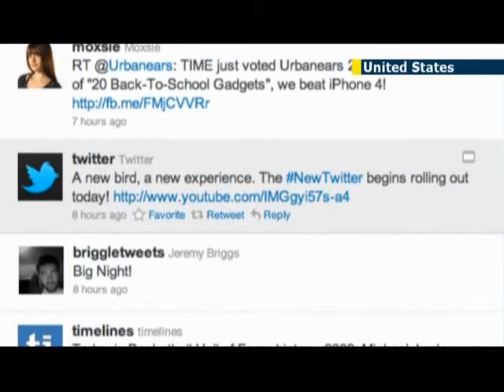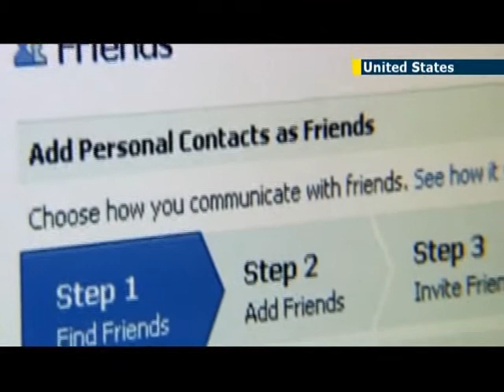Twitter picks New York Stock Exchange for IPO: NYSE chosen over NASDAQ following Facebook flop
Twitter has announced that it will sell its shares on the New York Stock Exchange. The move is seen as a snub to NASDAQ, the exchange where Facebook is listed. Shares in Twitter will go up for sale in mid-November, in what is shaping up to be one of this year's most anticipated initial public offerings. Twitter's choice to go with the NYSE has been attributed to the NASDAQ's poor performance last year during Facebook's IPO, when technical faults stopped investors being able to buy and sell shares when they wanted to.